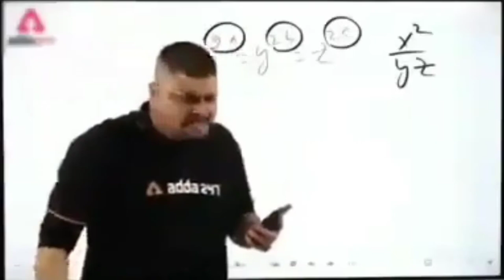Solo Vs Squad Epic Situation! Creative Mode Funny Gameplay - Garena Free Fire